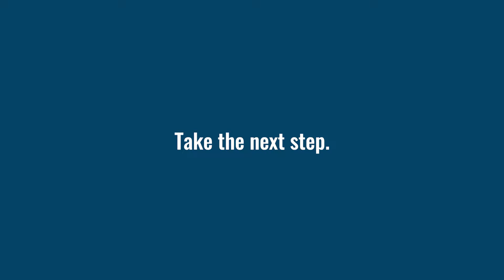ChippyTV Ep.3: Take the Next Step in Your Construction Career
Take the next step with Builders Academy and move into construction management.

Watch to see how Peter moved off the tools and learnt to run his own business after studying with us online.